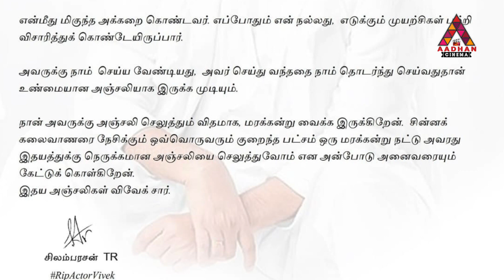Celebrities Last Respect To Vivek | Sivakumar | Karthik | Thala Ajith | Thalapathy Vijay